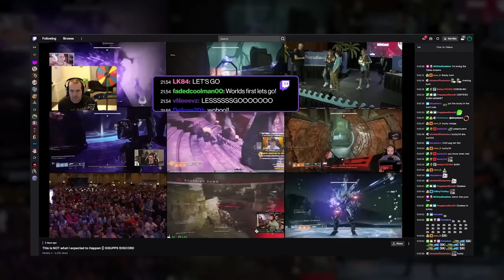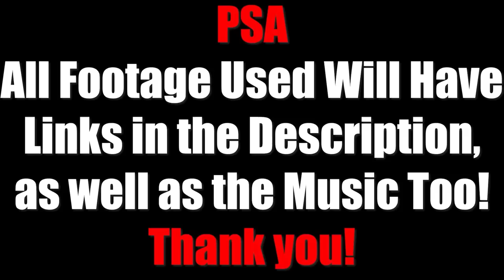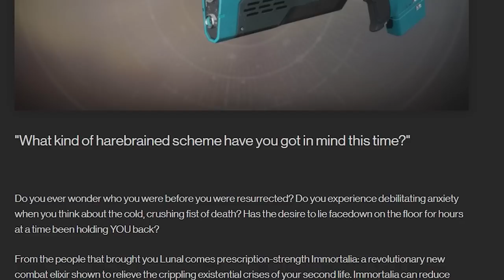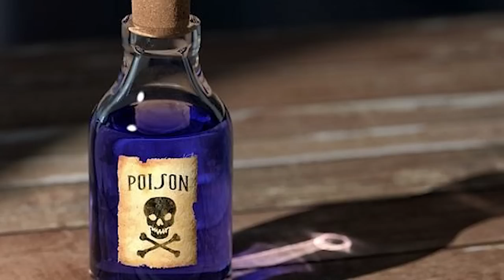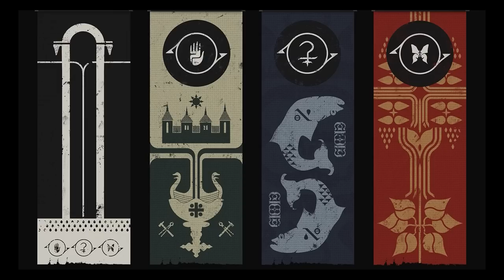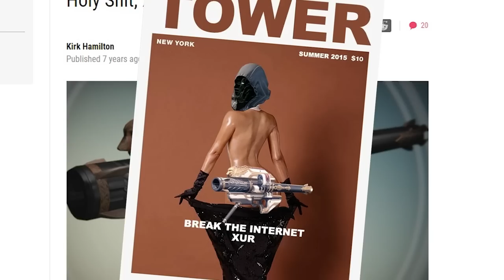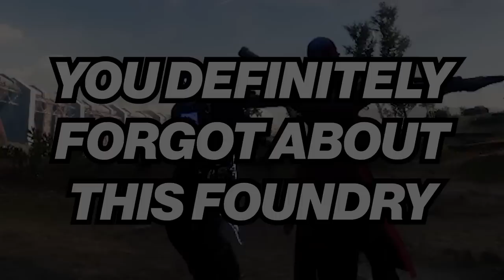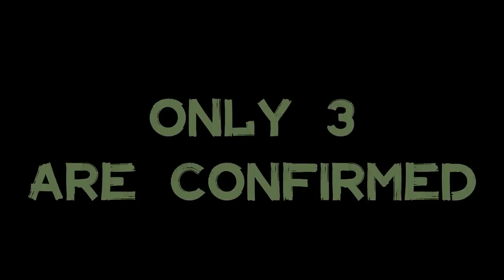Every Single Secret Weapon Foundry in Destiny - Destiny 2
This is Every Single Secret Weapon Foundry in Destiny explained! Everything from Hakke, Tex Mechanica, Daito, Omolon, the weapons of sorrow, suros, braytech, the infinite forge, the black armory, and way way more! Prepare yourselves for an adventure into the side of Destiny that nobody really talks about, prepare yourselves for weapon foundries!

Intro: 00:00
Geologie: 03:42
Hakke: 05:17
Daito.. or Datto: 08:11
Suros: 10:42
Omolon: 12:26
Tex Mechanica: 14:58
Veist: 17:24
Black Armory: 19:30
Ikelos/Braytech: 23:58
The Infinite Forge: 26:29
Cassoid: 28:45
Crux/Lomar: 30:20
Nadir: 32:05
MIDA: 33:57
The Weapons of Sorrow: 36:03
Outro: 37:34

Songs

Deep Samurai - Forever Sunset (Epidemic)

Memories Of Marigold - Howard Harper Barnes (Epidemic)